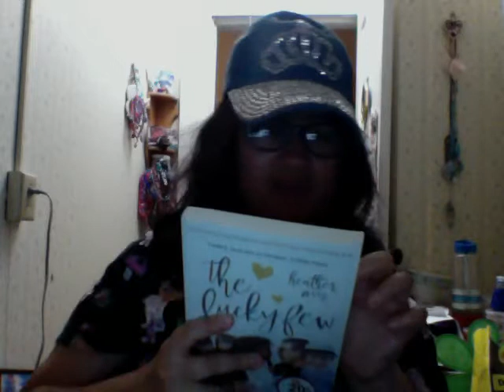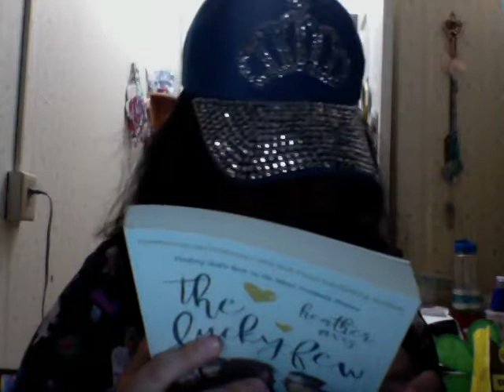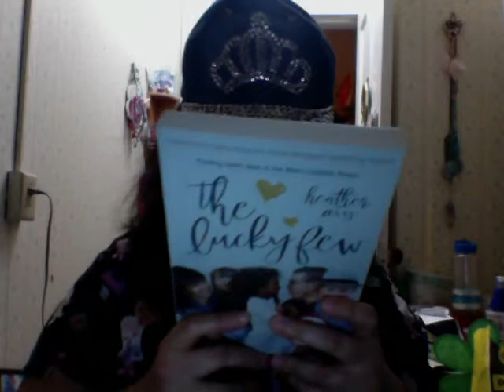heather avig - the lucky few